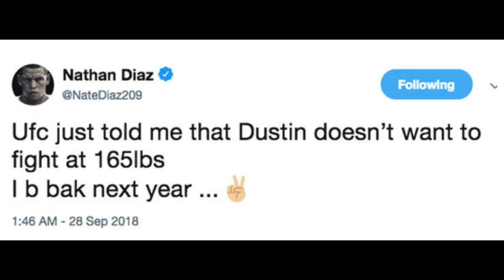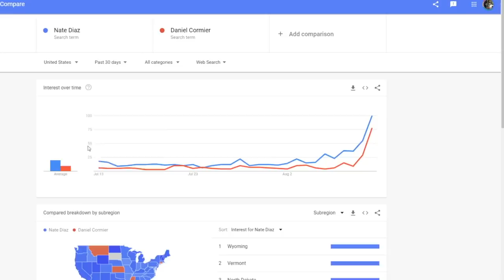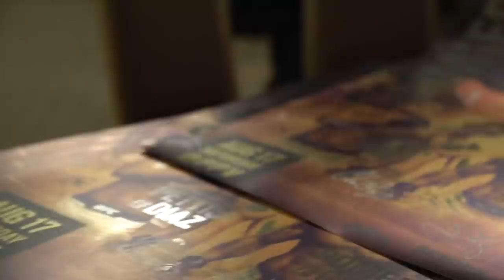Nate Diaz - On Top and In Control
Nate Diaz (born April 16, 1985) is an American professional mixed martial artist, currently signed with the Ultimate Fighting Championship (UFC). Diaz is the younger brother of former Strikeforce Welterweight Champion and WEC Welterweight Champion, Nick Diaz. Prior to signing with the UFC, Diaz competed in World Extreme Cagefighting, Strikeforce, and Pancrase. He has been in the UFC since winning The Ultimate Fighter 5. Diaz is tied with Joe Lauzon for the second most UFC bonus awards, with 15 in total. Nate Diaz, along with Conor McGregor, held the record for the highest UFC pay-per-view buy rate for their contest at UFC 202, until it was broken by UFC 229's buyrate. As of September 2, 2019, he is #6 in the UFC welterweight rankings.